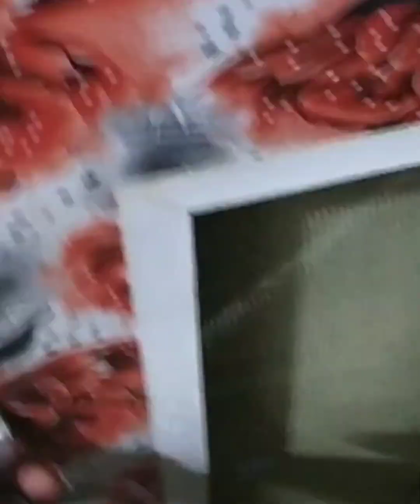জামা কাপড় চারিদিকে ছড়াছড়ি //আবার রাতে রান্নাবান্না #